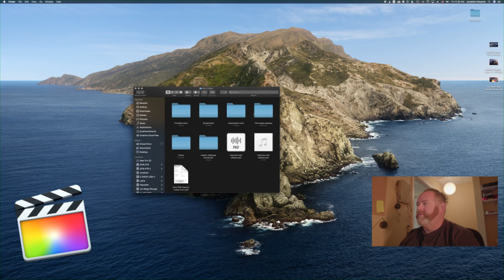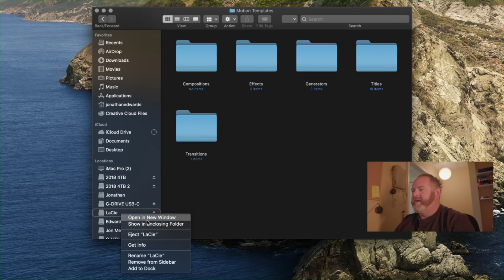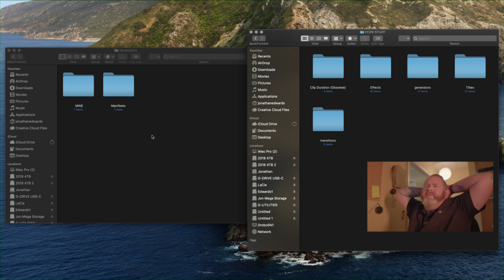Final Cut Pro 10.4.7 + Catalina | Removing bad plugins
To avoid the insanity that I went through with the new FCPX update you're going to REALLY want to get rid of a lot of plugins that are not updated for the 10.4.7 update on Catalina.